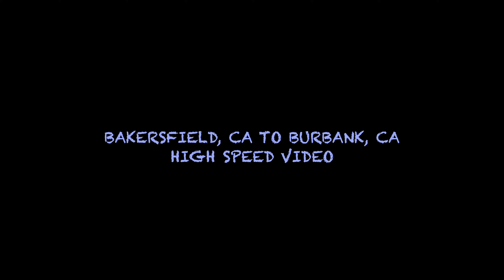Bakersfield, CA to Burbank, CA - High Speed Driving Video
High Speed Aspect
*The high speed aspect of this video is simply a post-production effect and is only meant to give the viewer a sense of the topography through which the drive is made. This video is not meant to encourage speeding or racing on public roads and highways. Rapid Topography is extremely opposed to speeding, street racing, and to driving under any the influence of any substance. Please always drive in a safe and prudent manner.